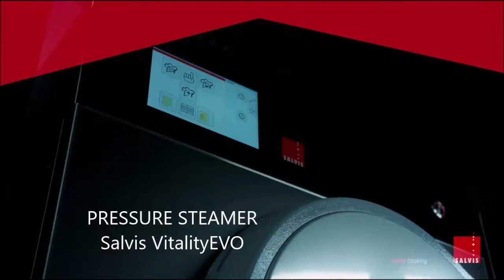Salvis VitalityEVO how to make consomme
The Pressure steamer is a multi porpuse appliance. Consomme succeeds perfectly in a controlled climate.